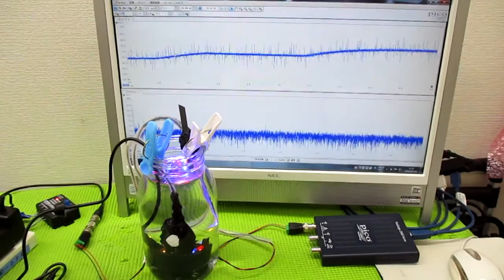メガヘルツの超音波発振制御技術